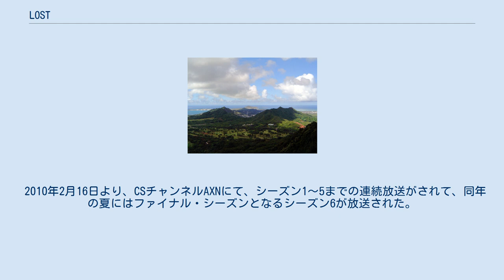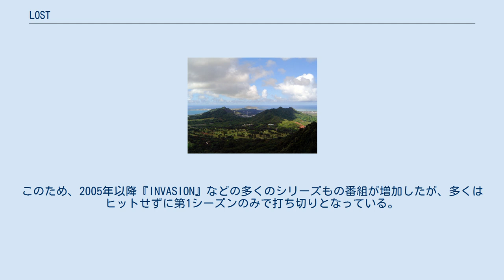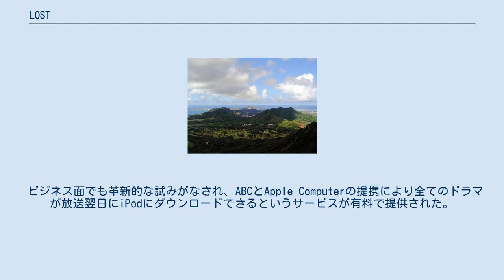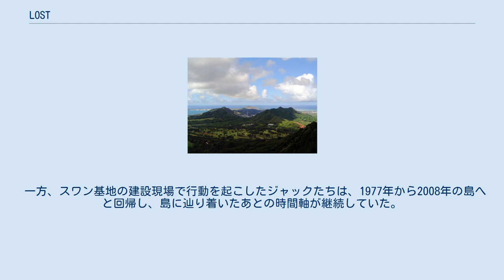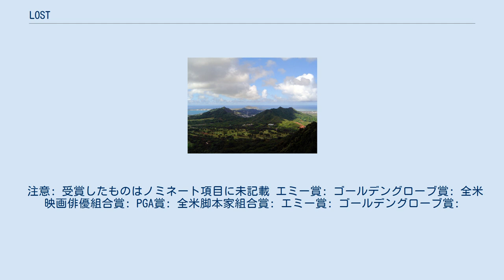LOST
遭難・漂流を題材とした作品
撮影が行われたハワイ州オアフ島 『LOST』（ロスト）は、2004年9月から2010年5月までアメリカ合衆国のABCで放送されていたテレビドラマ。
日本では、CSチャンネルAXNが最新シーズンを独占初放送している。
 北米ではエミー賞、ゴールデングローブ賞を始め各賞を受賞するなどの評価を受け、社会現象ともなった。
 製作・監督・脚本は、テレビドラマ『エイリアス』等を手掛けたJ・J・エイブラムス。
2004年9月に放映されたパイロット版(前後編)は、約16億円という破格の制作費が使われ、プロデューサーが解雇されたことも話題になった。
 ドラマの撮影は屋内、屋外含めほぼ全てハワイ州オアフ島で行われている。
LOSTの撮影フィルムはホノルル空港経由でアメリカ本土に届けられているが、ホノルル空港係員のミスにより通常は通さないX線検査に現像前のフィルムを通してしまい、結果フィルム画像が感光して消失し、再撮影になるというハプニングで30万ドルの被害が生じている。
 CM料金はおよそ21万3000ドル（日本円で約1977万円）であるが、2010年5月23日に放送されたファイナルシーズンの最終回では世界中で大ブレイクし、注目の最終回であることから30秒のCM料金をこれまでの約4倍となる90万ドル（日本円で約8350万円）に設定した。
 日本では、東北新社製作の日本語吹き替え版が2005年10月よりCSチャンネルAXNで日本独占で放送を開始し、シーズン3はAXN Sunday Prime(日曜21時00分 -)枠で字幕版を、吹替（二カ国語）版はDouble Prme Board枠(月曜22時55分 -)で放送。
2006年4月からはBS-iでも放送を開始した他、地上波TBS系深夜枠でもシーズン1が2007年1月から4月まで、シーズン4まで放送されている。
そして、2008年にはCSチャンネルAXNでシーズン4の日本独占初放送を行った。
また、2009年3月27日より、CSチャンネルAXNにて、シーズン1〜4までの連続放送を行い、6月21日にはシーズン5の第1話を先行放送をした後に、7月26日からは、シーズン5を放送した。
 2010年2月16日より、CSチャンネルAXNにて、シーズン1〜5までの連続放送がされて、同年の夏にはファイナル・シーズンとなるシーズン6が放送された。
 話数は日本版。
（2時間スペシャルを2話としてカウント） 2007年の第3シリーズより米放送時間が9時から10時に変更。
これは人気番組である『アメリカンアイドル』との競争を避けるため。
シーズン3終了後、残りの話数は以下のように変更される旨発表されていった。
 メインのストーリーラインである島での日々を追いながら、登場人物の過去が随所に挿入される構成が特徴。
各エピソード毎に1人または複数人の過去が少しずつ明かされ、各キャラクターの人物像が浮き彫りになると共に、島で初めて会ったはずの彼らの過去の繋がりが見え隠れする。
なお、815便の墜落は、アメリカでの初回放送日である、2004年9月22日という設定になっている。
 墜落事故の生存者は計40名以上もいながら、普段焦点を当てられるのはこのうち一握りの「重要人物」に限られており、登場人物自身がこの点をネタにしたジョークを口にすることもある(シーズン1第24話など)。
 またプライムタイムTV番組としては珍しく宗教的なテーマが強いのも特徴で、特にキリスト教の贖罪（全てのキャラクターが墜落前の人生で何らかの罪を犯している）、島での洗礼儀式、奇跡（ローズの回復、ロックの体など）、受胎（男性不妊の妻の妊娠など）、神と運命の存在に関する議論、多くの聖書からの引用、などが扱われた。
これらのテーマは元々キリスト教を文化基盤に置く欧米社会では一般常識の範疇である。
 一般にシリーズものは長期間における視聴率維持が難しいといわれる中で『LOST』は視聴率トップ10以内を保つ。
 シーズン3からやや視聴率の低下となったりもしたが、2010年にシーズン6（ファイナルシーズン）まで続き終了した。
 多数のキャラクターに各々別の問題が持ち上がり、それぞれのストーリーが同時進行する「多様性展開」と呼ばれる連続ドラマの手法は、1970年代『...